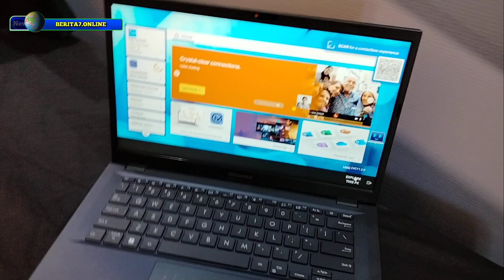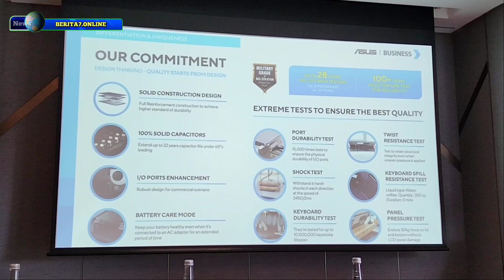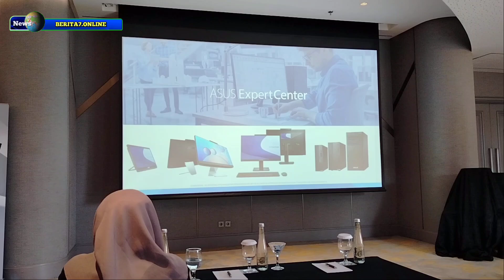ExpertBook B1 Laptop Pertama ASUS dengan TKDN di Atas 40%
Dalam upaya mendukung program pemerintah terkait Tingkat Kandungan Dalam Negeri (TKDN) produk elektronik, termasuk laptop, ASUS telah memproduksi laptop segmen B2B, government dan education di Batam sejak akhir tahun 2022 lalu.

Sebagai bukti komitmen ASUS untuk bersama-sama pemerintah dalam membangun ekosistem industri teknologi di dalam negeri, di tahun 2024 ini ASUS berhasil mencatatkan pencapaian bersejarah.

Lewat produk laptop terbarunya, kini ASUS berhasil mencatatkan angka di atas 40% TKDN dan BMP.

Pada kesempatan kali ini, ASUS Indonesia menggelar acara TKDN Media Gathering: "ASUS Semakin Indonesia, Raih 40% TKDN untuk Laptop", Kamis, 19 September 2024, di Kalingga Meeting Room
Sheraton Hotel Tunjungan Surabaya.